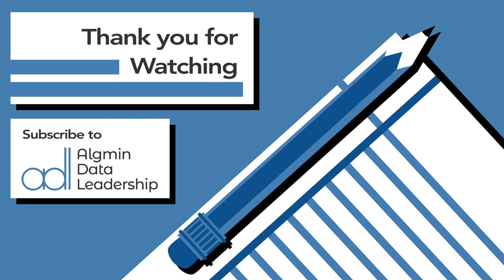Ethical Hacking and Application Security with Ted Harrington – Episode 29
This week, we meet Ted Harrington, author of the new bestselling book, “Hackable.” Ted is an ethical hacker, an entrepreneur, security consultant, and professional speaker. His company, Independent Security Evaluators, has become well-known by being the first to successfully hack the iPhone and other high-profile research. This is an episode not to be missed!